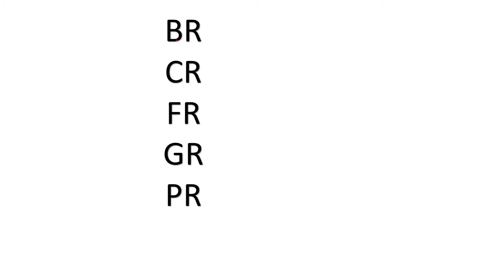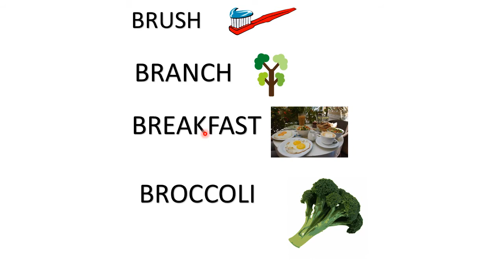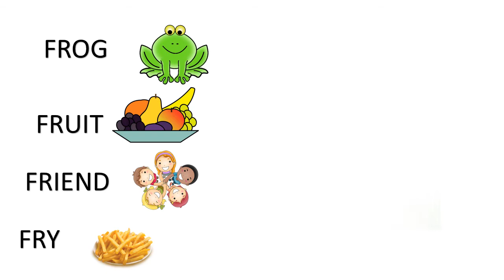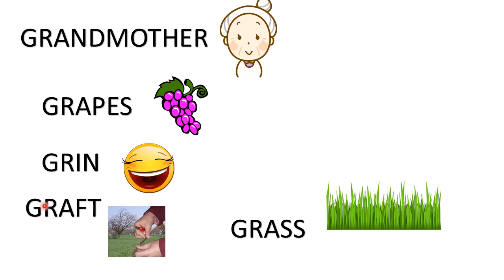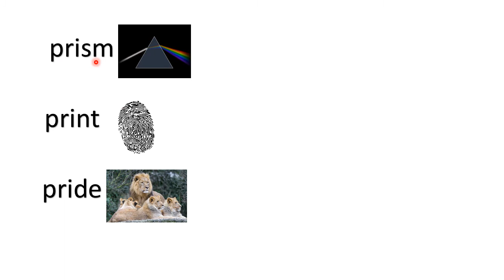Erudite 22 May JKG English 2 by Kache miss